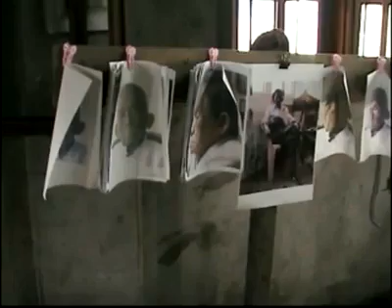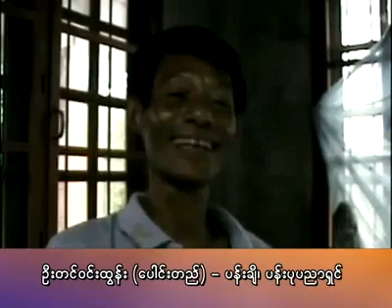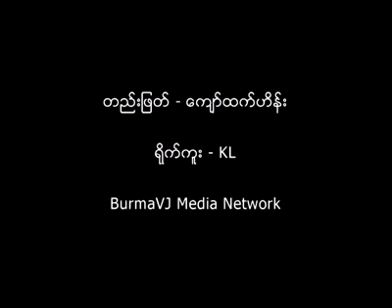Sculpture for Bagyi U Thu Kha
tribute to Bagyi U Thu Kha's birthday on November 12, 2011